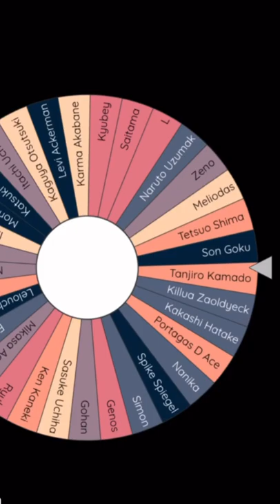Who is strongest(kaguya vs demon slayer)anime